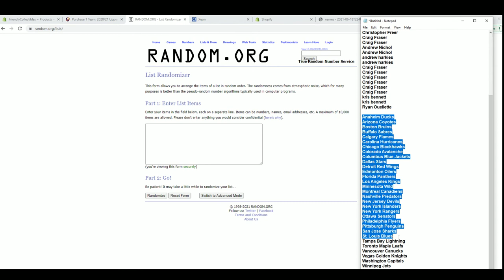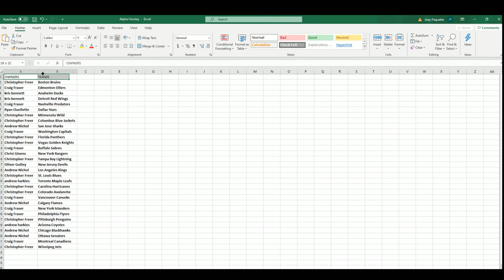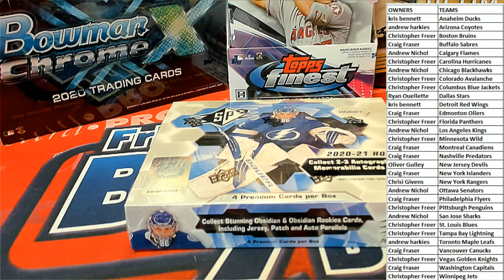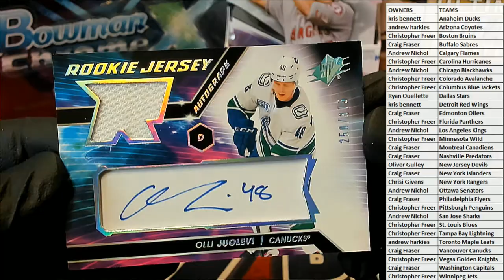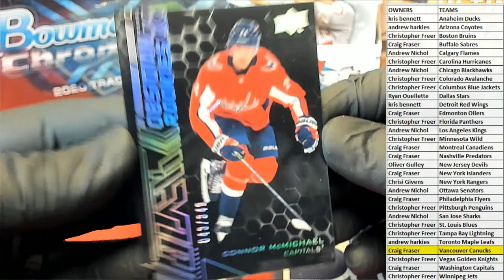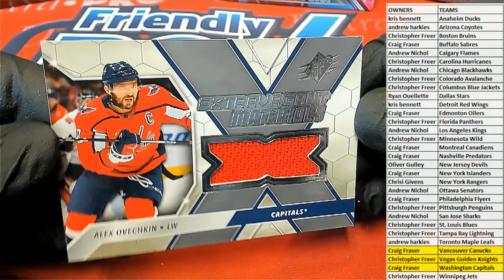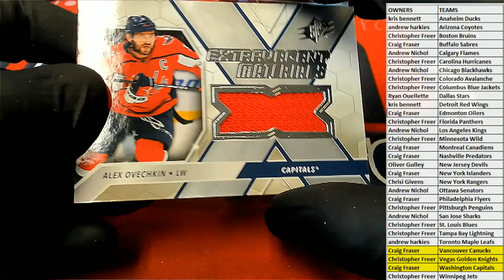202021 Upper Deck SPx Hockey Hobby ID 21SPXHOCK101